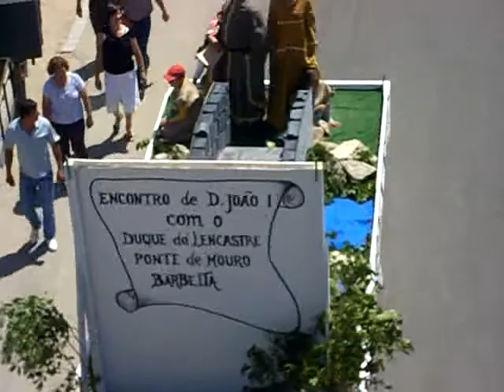Desfile de carros alegóricos na festa da Coca - Monção